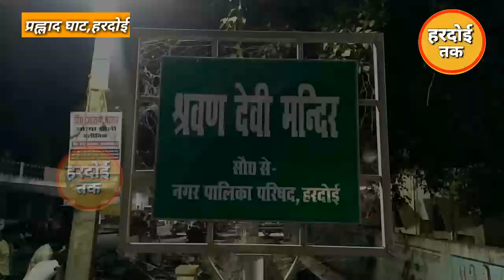Hardoi :रोशन हुआ Prahlad Ghat, लोगों ने दीप प्रज्वलित कर रोशन किया प्रहलाद घाट |Shravan devi mandir